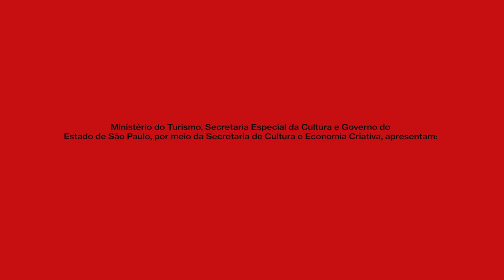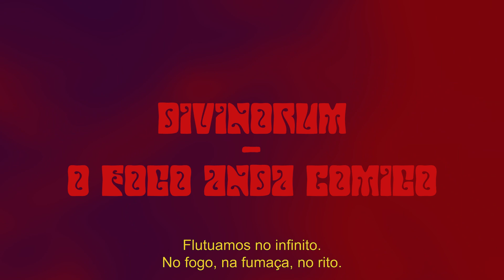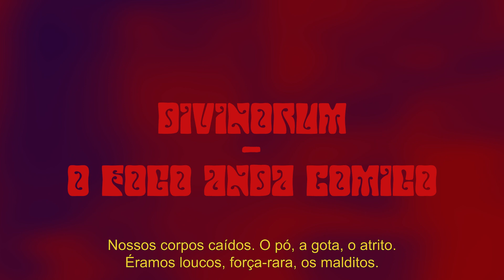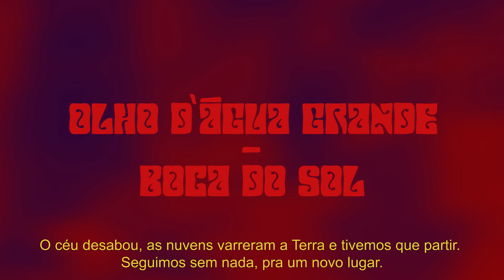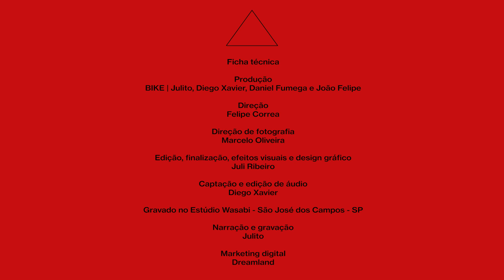BIKE Apresenta: Quarto Templo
Ministério do Turismo, Secretaria Especial da Cultura e o Governo
do Estado de São Paulo, por meio da Secretaria de Cultura e Economia Criativa, apresentam:

Cantamos do alto da Montanha e limpamos a mente com a mistura sagrada que quebra a demanda.
Entre caminhos lentos, devaneios e o sopro dos ventos, chegamos ao Quarto Templo.

00:35 O Velho Caminho das Nuvens Brancas
06:12 Divinorum
12:30 O Fogo Anda Comigo
17:51 Olho D'Água Grande
22:35 Boca do Sol

Produzido por BIKE | Julito, Diego Xavier, Daniel Fumega, João Felipe
Diretor: Felipe Correa
Diretor de Fotografia: Marcelo Oliveira
Edição e Finalização: Juli Ribeiro
Captação e Mixagem: Diego Xavier
Gravado no Estúdio Wasabi - São José dos Campos - SP
Narração e Gravação: Julito
Marketing Digital: Dreamland Digital